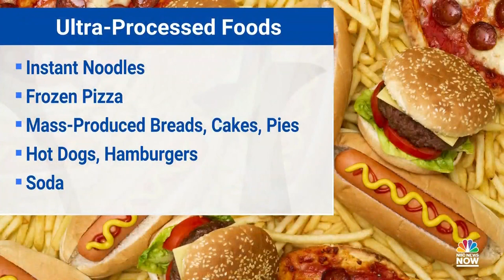Study Finds High Processed Foods Linked To Early Death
A study published in the American Journal of Preventive Medicine revealed the serious consequences of eating ultra processed foods and how it is linked to early deaths.